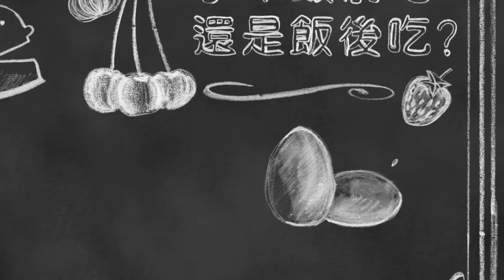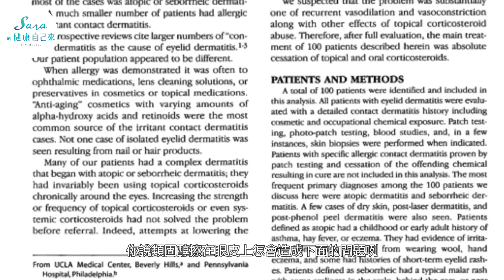Sara的健康自己來59-你有的是皮膚炎還是類固醇藥膏戒斷反應？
異位性皮膚炎、乾癬、濕疹、脂漏性皮膚炎、汗斑、牛皮癬用藥膏，一開始一擦就好。但是，後來回來時，就愈來愈嚴重，發作的次數也愈來愈頻繁，發作範圍愈來愈大。如果你也有這種情況，那你一定要評估一下，你有的到底是異位性皮膚炎、乾癬、濕疹、脂漏性皮膚炎、汗斑、牛皮癬，還是類固醇藥膏戒斷反應？如果你無法擺脫來了又走、走了又來的皮膚病，那你一定不能錯過這集Sara的健康自己來。

真的，你不看一定後悔。